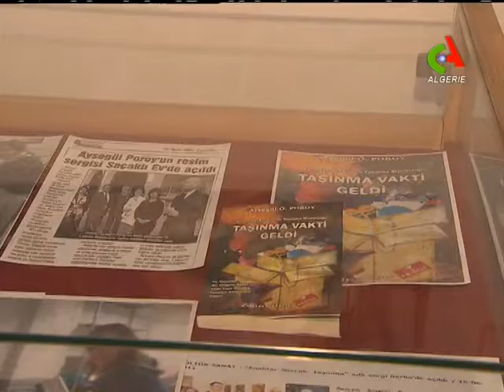Exposition turque sur le thème des réfugiés